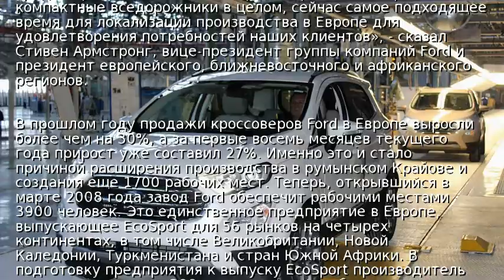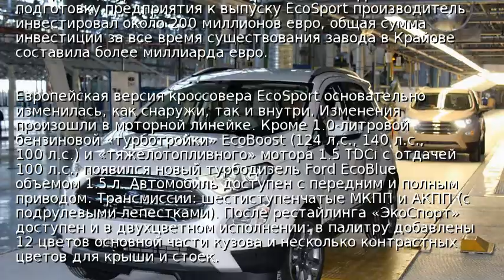Кроссоверы Ford EcoSport начали выпускать в Румынии